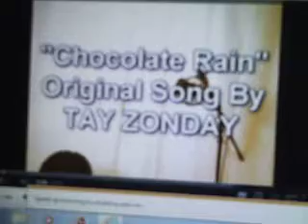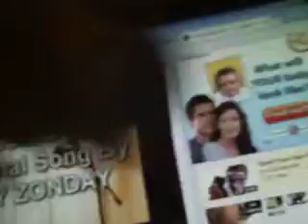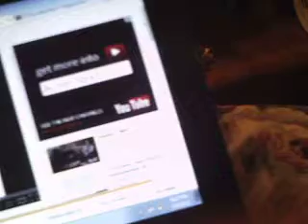Histories of Youtube-Chocolate Rain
Not just the 5th episode, but the first ever episode with a song.